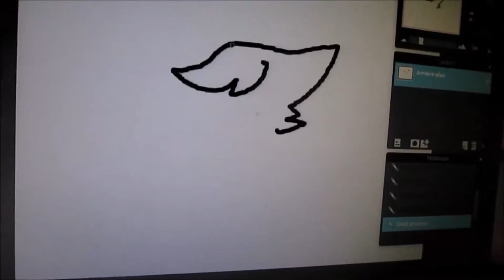New Littlest pet shop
i got them sunday, i"m sorry i forgot to put it on youtube.